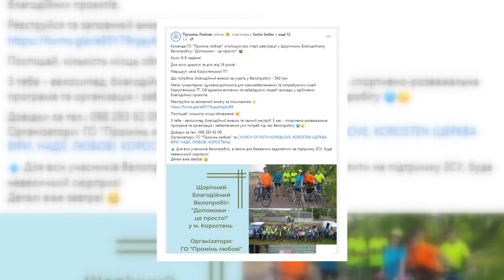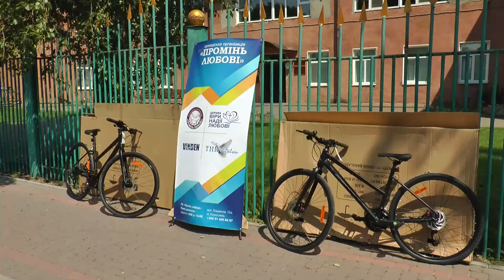KorostenTV_30-04-24_Благодійний велопробіг «Допоможи – це просто»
У Коростенській громаді 8 червня стартує десятий, ювілейний, благодійний велопробіг «Допоможи – це просто».